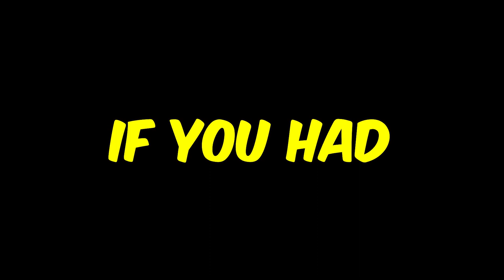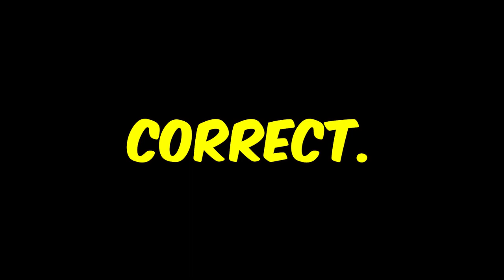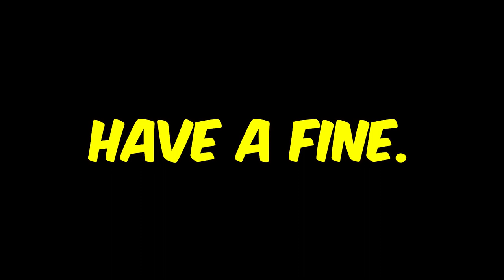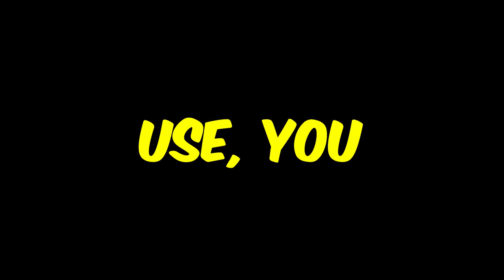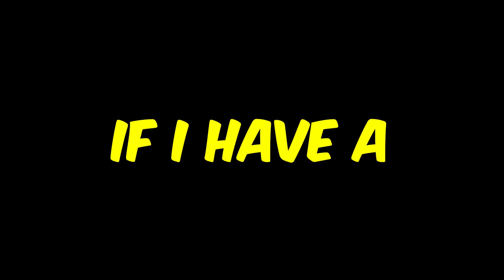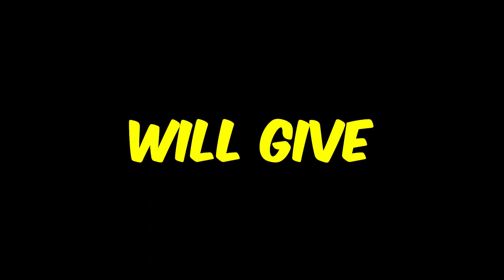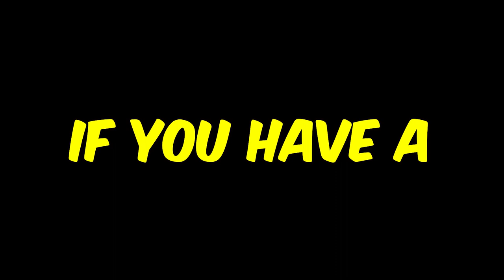Roadmaster Drivers School | The Recruiter Call Channel ☎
In Today’s Episode: Roadmaster Drivers School
WHY ROADMASTER
What Sets Roadmaster Apart?
Over 30 Years of Experience Training more than 160,000 Graduates
Class A CDL Training and Exam Prep with Flexible Schedules
Among the newest fleets in the training industry with over 170 Tractors that average 2.5 years old.
Comprehensive, Hands-On Learning Atmosphere
Top-Notch Practice Equipment, Facilities and Instructors
After graduation job placement assistance through Career Services
Financial Assistance (for those who qualify)
Training Locations Nationwide
Financing
A major benefit of Roadmaster is that we offer financial assistance if needed, for those who qualify. If qualified for assistance, you will receive around 80-100% of financial assistance for your tuition dependent on which finance company helps you with a tuition loan. In addition to financing options, we work with numerous trucking companies who offer tuition reimbursement programs and more!

Up to 100% Tuition Reimbursement!
If qualified for training, you may receive around 80-100% tuition reimbursement for your tuition dependent on which company you chose to work with after graduation. This means on top of your regular paycheck, a separate check between $100 – $250 per month will be sent to your lender to help with your tuition.

If you enjoyed this video, please...